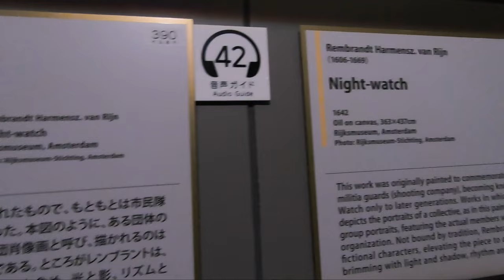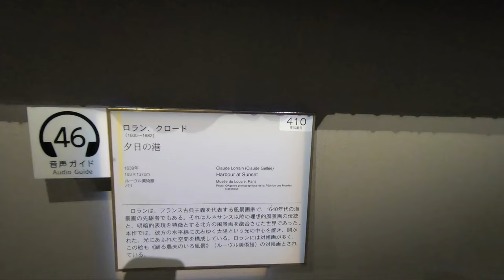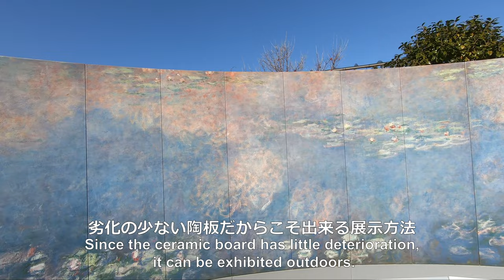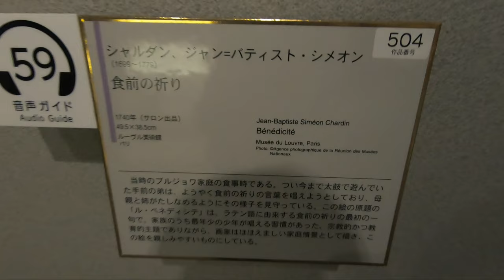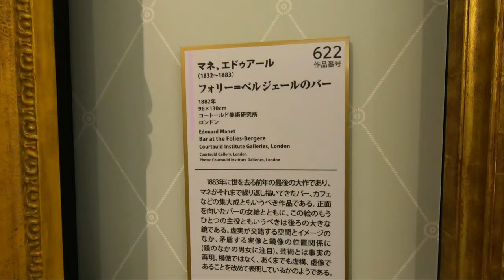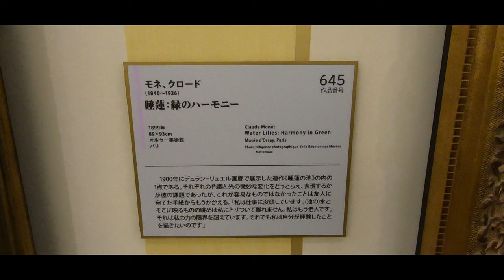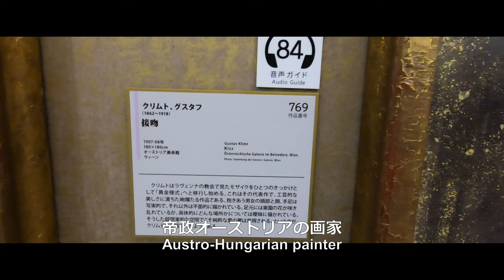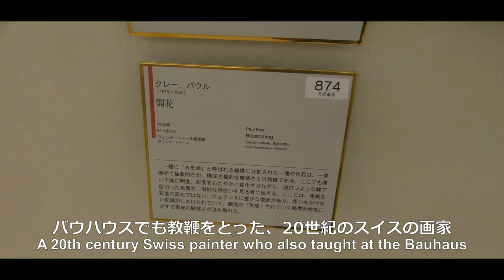【徳島 大塚国際美術館#2】世界の名画モネ,フェルメール,ピカソ他,Otsuka Museum of Art,World Masterpieces,Monet,Vermeer,Picasso,etc.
徳島の大塚国際美術館の後半です。

B2のバロック絵画から。レンブラントやベラスケスなど教科書に載っているような名画が見られます。特に、日本でも人気の高いフェルメール。北のモナリザとも言われる「真珠の耳飾りの少女」にうっとりします。

そして、B2の環境展示は、モネの「大睡蓮」。パリのオランジュリー美術館の大作を、そのまま、しかも屋外で展示。圧倒されます。

B1は、主に近代の絵画。ゴッホやドラクロワ、そして印象派の画家の作品も数多くあります。ルノワールやモネの絵画がたくさん見れて良かった。他にも、ミレーやクリムト、ムンクなど、有名な作品が並びます。

そして1F・2Fの現代のエリアへ。ピカソの超大作「ゲルニカ」実寸大の再現がすごい。もうこのあたりに来ると、へとへとです（笑）でも、ほんとに充実した内容で、また来たいと思う美術館でした。

This is the second half of the exhibition at the Otsuka Museum of Art in Tokushima.

From Baroque paintings in B2. We can see textbook masterpieces such as Rembrandt and Velázquez. Especially, Vermeer is very popular in Japan. The "Girl with a Pearl Earring," also known as the Mona Lisa of the North, will enchant us.

And the environmental exhibit in B2 is Monet's Water Lilies. The great paintings from the Orangerie Museum in Paris are displayed as they are , and outdoors. It is overwhelming.

B1 is mainly modern paintings. There are works by Van Gogh, Delacroix, and many Impressionist painters. It was nice to see many paintings by Renoir and Monet. Other famous works include Millet, Klimt, and Munch.

Then we went to the present age area on the 1st and 2nd floor. The full-scale reproduction of Picasso's blockbuster "Guernica" is amazing. We were exhausted by the time we got to this area (laugh), but the museum was really fulfilling and we would like to return.